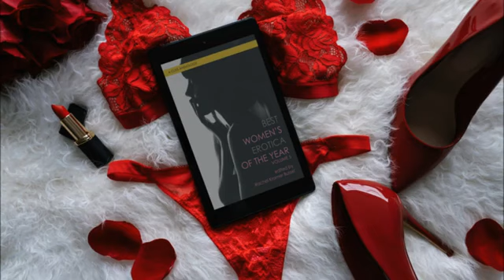MARIA Y,E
MARIA 褪せた写真に
微笑む おまえがいるよ
まぶしく 激しい時代よ
その笑顔が 走らせたのさ あの日の俺を

MARIA 近すぎたから
強がる 二人だったよ
運命の絆を ほどいて人は 愛に気づくよ

その微笑み 走らせるのさ 明日の俺を

MARIA 褪せた写真を
見つめる おまえがいるよ
悲しみはすべて 俺にあずけて
今はあずけて 俺にあずけて